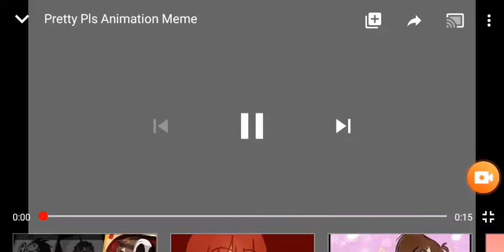Pretty Pls Animation Meme lchika i SergeI PRO